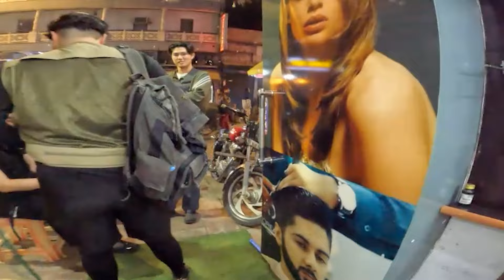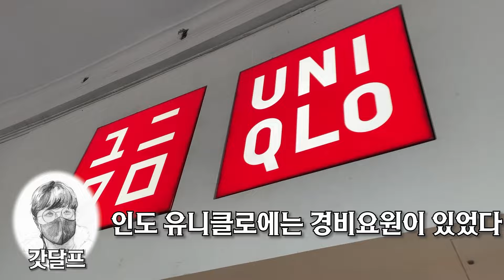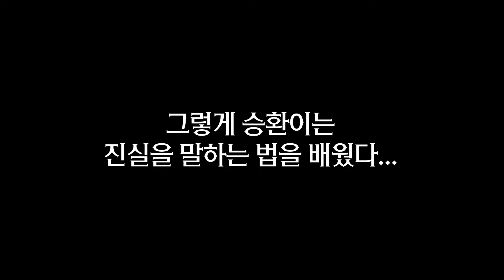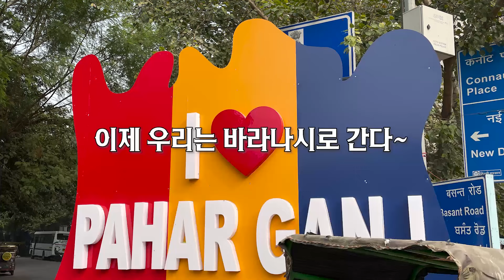브루스컷 5화: 인도 뉴델리 미용실 | 가격 오르는 마법 하나 보여줄까?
인도 뉴델리레서 머리를 깎으려고 미용실 하나를 방문했다
머리를 자른 후 해달라고 하지도 않은 각종 서비스를 뭣대로 하기 시작하더니...
결국에는 원레 가격의 몇십배를 부르는...